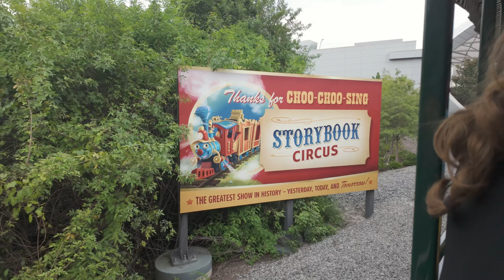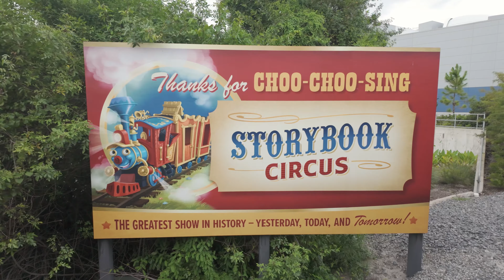Riding the Train at Walt Disney World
All Aboard!
Let's take a ride around the Magic Kingdom on the Walt Disney Railroad! We'll first jump on the Monorail to get to the Magic Kingdom, then hop aboard the train for a 1.5 mile ride around the park! We'll get a peek at Tiana's Bayou Adventure, ride by Big Thunder Mountain, trade whistles with the Liberty Belle on Rivers of America, hear from Peter Pan, join a circus, discover intergalactic space travel secrets, and arrive safely all the way back to Main Street U.S.A.